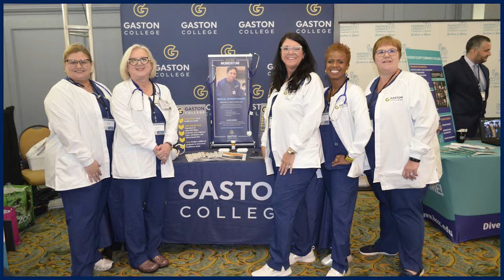Spring 2024 - President Hauser Message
As we get close to the end of the semester, you can really feel the Rhino spirit! 🎉🦏

Don't miss this special message from President Hauser.